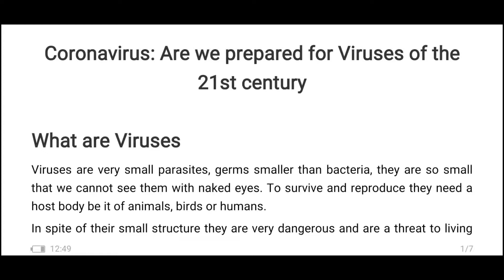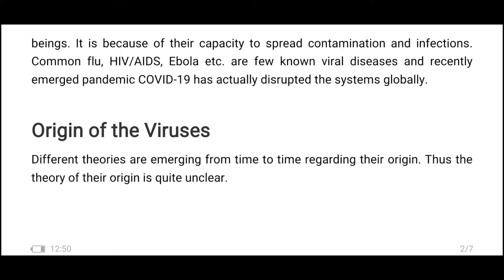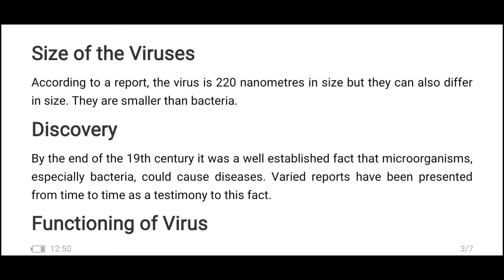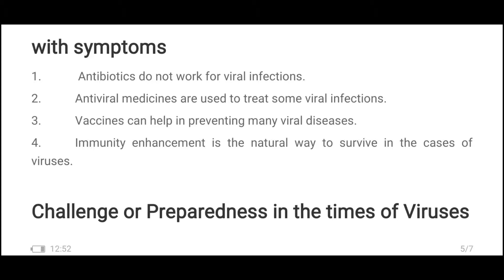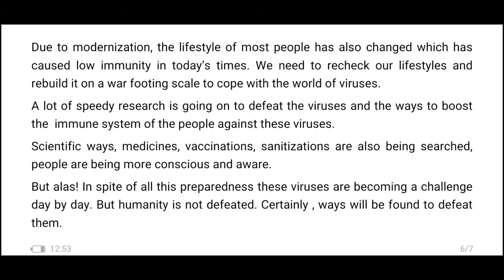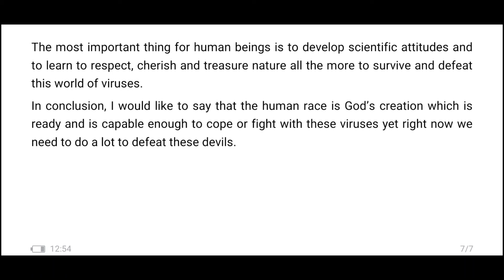Coronavirus Are we prepared for viruses of the 21st century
Coronavirus,
Are we prepared for viruses of the 21st century,
essay,
CBSE,
JKBOSE,
JKBOARD,
English grammar